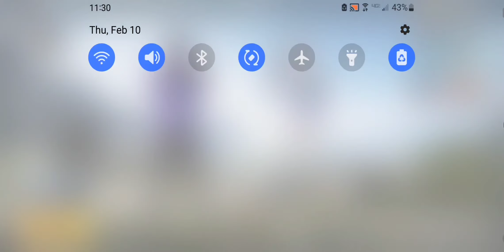Pubg Mobile: The Squad Is Back PT 2